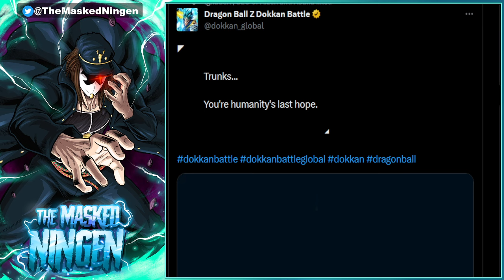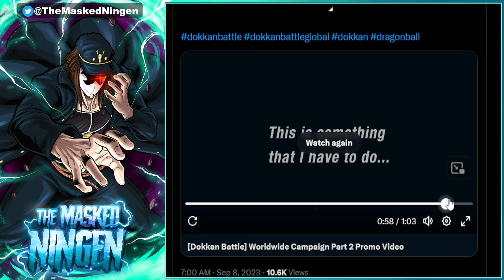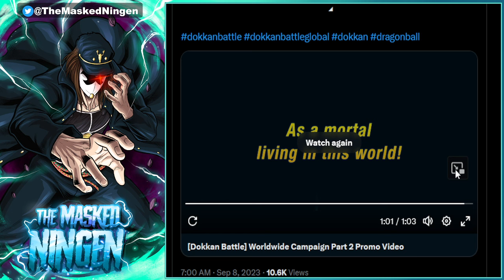PART 2 TEASER DROPPED! CARNIVAL LR SWORD OF HOPE TRUNKS CONFIRMED?! (Dokkan Battle)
PART 2 TEASER DROPPED! CARNIVAL LR SWORD OF HOPE TRUNKS CONFIRMED?!